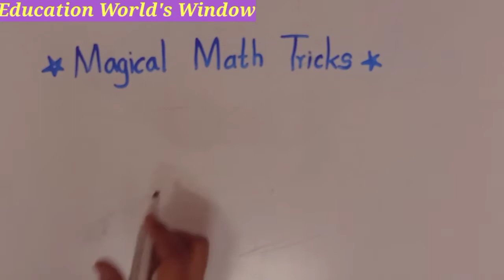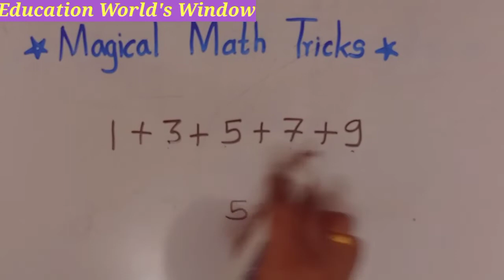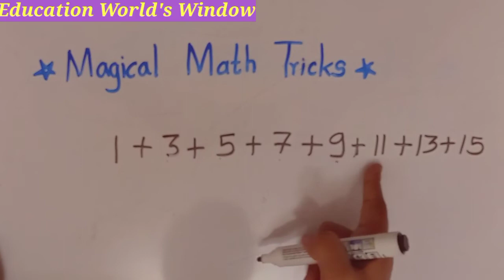Magical addition trick of odd numbers